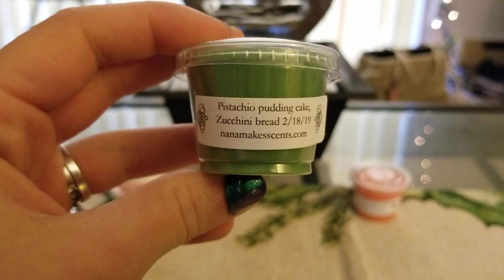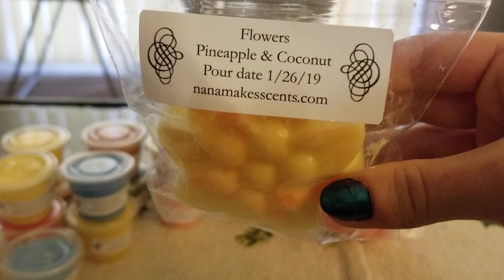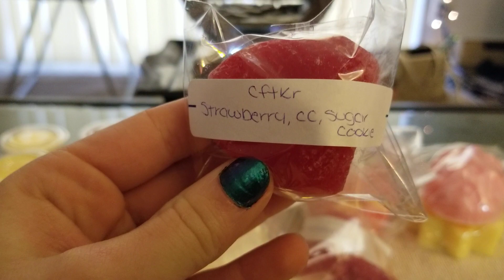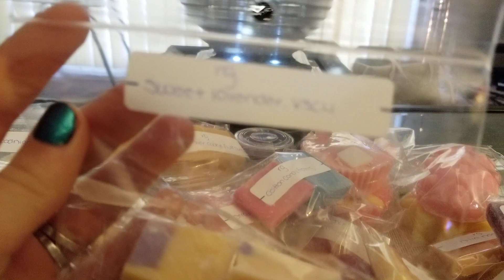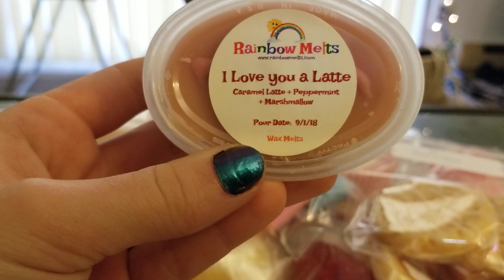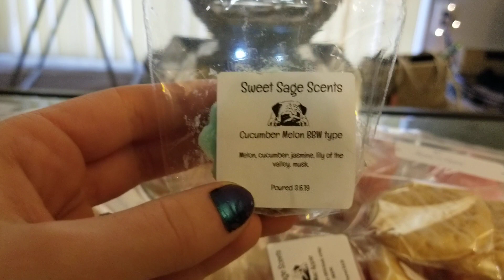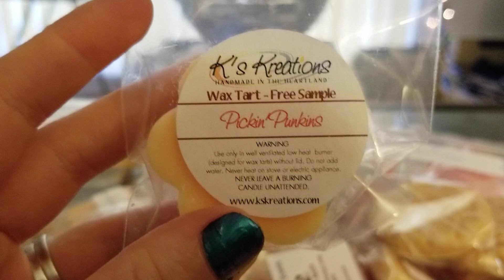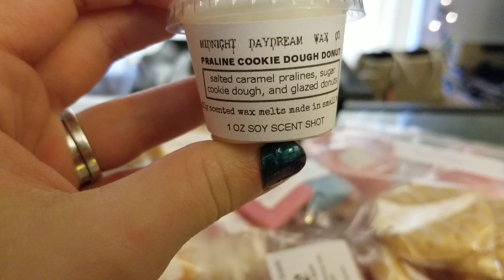1,000 Subscribers Giveaway!!!! CLOSED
taralynns_waxobsession